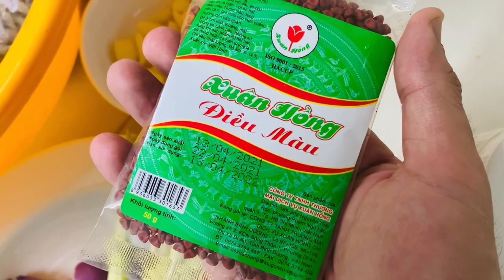Cách làm GIA VỊ ƯỚP CÁ THỊT NƯỚNG thơm ngon và dễ làm - Nho Huân Foods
Các món nướng như thịt nướng, cá nương là món ngon huyền thoại được người người nhà nhà yêu thích và săn lùng bí quyết chế biến để đáp ứng nhu cầu thưởng thức phong phú, đa dạng. Nếu bạn đang tìm kiếm các cách ướp nướng hấp dẫn, độc đáo, dễ làm thì đây là một trong những cách làm của mình.

Nguyên liệu:
- 1 trái ớt sừng
- 4 cây sả
- 1 ít hành tím
- 1 ít tỏi
- 1 muỗng cafe muối
- 2 muỗng cafe đường (hoặc mật ong hoặc sữa đặc)
- 4 muỗng canh nước mắm
- 1 muỗng canh hạt nêm (nếu có)
- 2 muỗng canh tương ớt
- 3 muỗng canh dầu điều (hoặc làm từ hạt điều)

Grilled dishes such as grilled meat, upland fish are legendary delicacies loved by family members and hunted for processing secrets to meet the needs of rich and diverse enjoyment. If you are looking for an attractive, unique, and easy way to marinate, this is one of your ways.

Ingredient:
- 1 horn chili
- 4 lemongrass plants
- 1 little red onion
- 1 pinch of garlic
- 1 teaspoon salt
- 2 teaspoons sugar (or honey or condensed milk) - 4 tablespoons fish sauce
- 1 tablespoon seasoning (if available) - 2 tablespoons chili sauce
- 3 tablespoons cashew oil (or made from cashews)

Good luck!